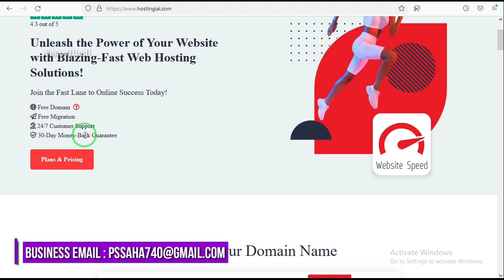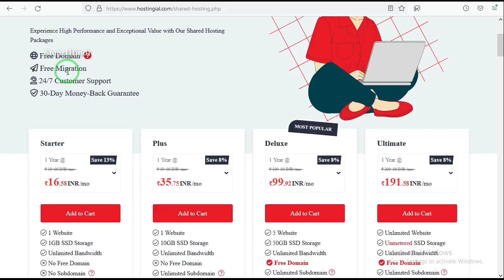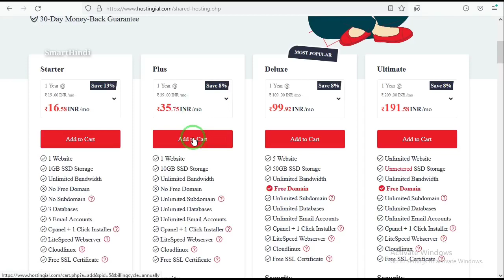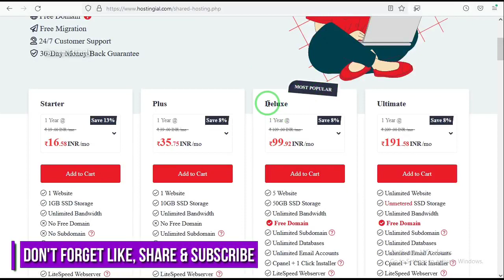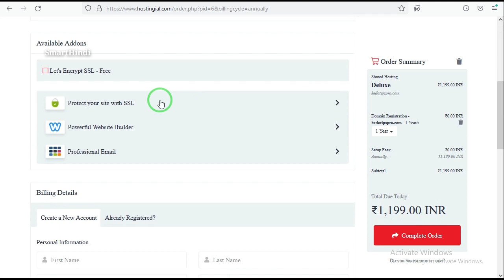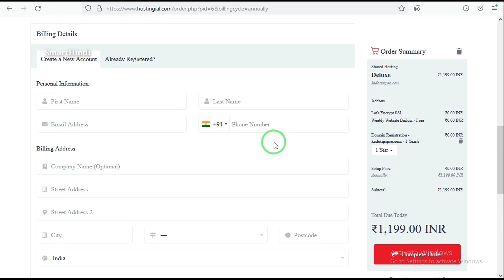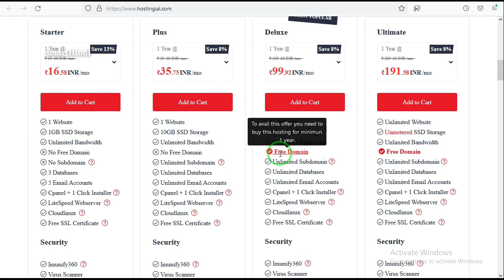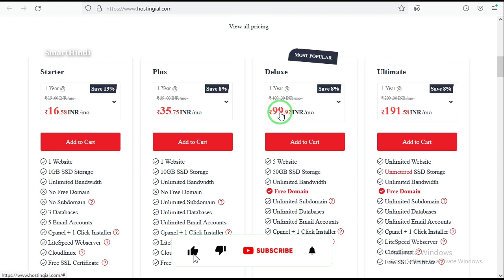🔥 Rs.16 Free .Com Domain + Cheap Hosting For Wordpress | Cheap Web Hosting 2023 | Hostingial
🔥 Rs.16 Free Domain + Cheap Hosting For Wordpress | Cheap Web Hosting 2023 | Hostingial - SmartHindi

Your Queries 👉

Hostingial
Hostingial Review
Hostingial WordPress Hosting Plan
Hostingial Shared Hosting Plan
Cheap Web Hosting 2023
Cheap Web Hosting For WordPress
Web Hosting For WordPress
Cheap Shared Hosting
Cheap Web Hosting Plan
Web Hosting
Shared Hosting
Best Cheap hosting Plan For WordPress
Best WordPress Hosting
WordPress Hosting With free Domain

Hello Dosto Iss video pe dekhaya gaya hai Hostingial Cheap Web Hosting ke bare main toh video ko last time tak dekhiye aur hamare channel ko subscribe kare ✔️ video acha laga toh ek like kare 👍